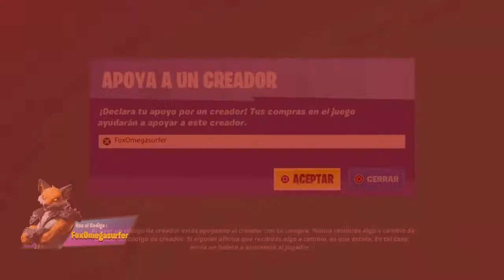Noche de Cortos y Saludos!!!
Codigo de creador Fortnite: FoxOmegasurfer
Donaciones:
Bienvenidos al Canal de Fox, aquí podrán disfrutar directos de las sagas de Resident Evil, The Evil Within,GOW,Tomb Raider,KOF,Ultra Street Fighter 4,y viajaremos al pasado jugando clásicos como Double Dragón en su versión Arcade.